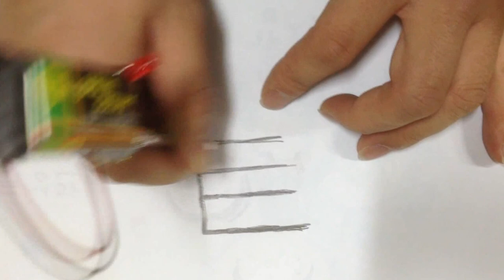소리 연필 [sound pencil]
연필에 아래 내용의 부품을 붙여 만든 단순한 소리 연필입니다.
Darlington circuit + pencil + Aluminum-tape + buzzer + LED + 9VDC
= sound pencil